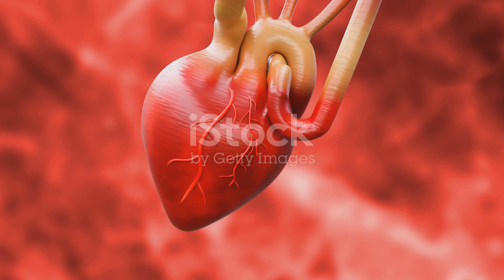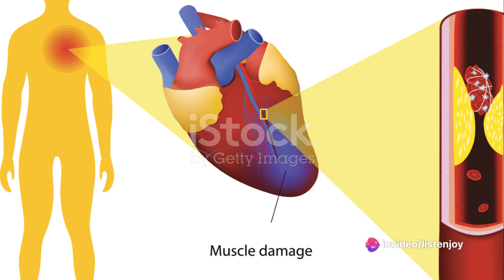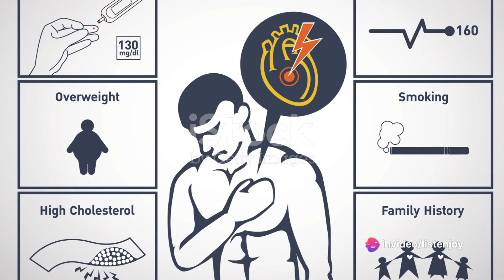Preventing Heart Attacks: A Lifesaving Guide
A heart attack—medically known as a myocardial infarction—occurs when a
blockage in your bloodstream interrupts blood flow and oxygen to the
heart. Without a quick restoration of this blood flow, the affected

part of the heart begins to die because of a lack of oxygen.
Unfortunately, without proper intervention, heart attacks can be
fatal.1

Recognizing the symptoms of a heart attack is essential for quick

intervention and treatment. Symptoms may include chest discomfort, a
sudden feeling of weakness, dizziness, and shortness of breath. If you
or someone around you shows signs of having a heart attack, it’s
critical to call emergency services immediately. The quicker the
response, the better the chances of recovery.

The aftermath of a heart attack doesn’t mean an end to an active life.

With swift treatment and appropriate care, many people continue to lead
fulfilling lives. While heart attacks are common, there are several
prevention strategies you can implement in your life to reduce your
risk of having one.